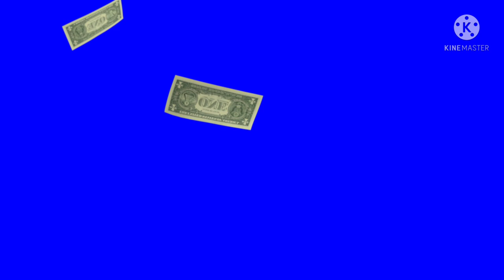INTRO MONEY FLYING VIDEO[INTRO MONEY FLYING VIDEO]FREE TO USE!!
INTRO MONEY FLYING VIDEO||MONEY FLYING VIDEO ||FREE TO USE(@TataMendezBisaya08 )